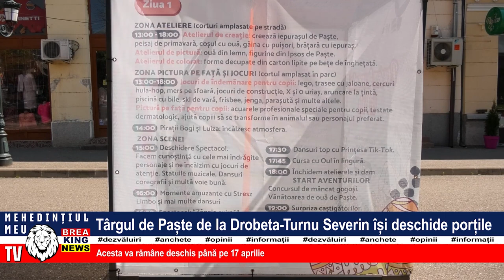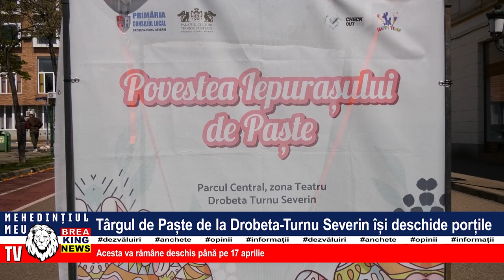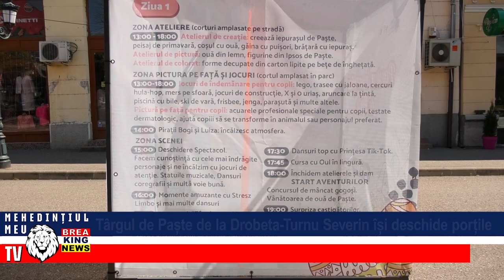TÂRGUL DE PAȘTE DE LA DROBETA-TURNU SEVERIN ÎȘI DESCHIDE PORȚILE